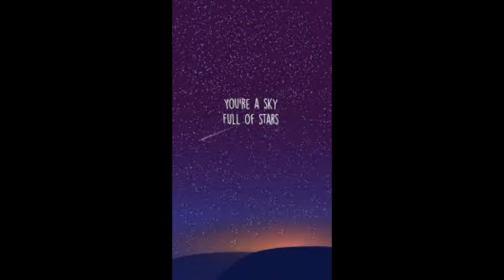COLDPLAY - A SKY FULL OF STARS (AVICII EXTENDED VERSION)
Extended & remastered version of the legendary collaboration between Coldplay and Avicii.   Such a beautiful remix  .  RIP AVICII